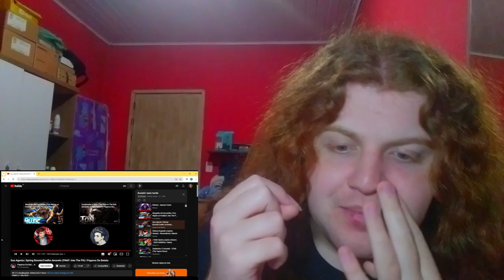Reagindo a Sua Agonia | Spring Bonnie/Coelho Amarelo (FNAF: Into The Pit) | Papyrus Da Batata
React da música Sua Agonia | Spring Bonnie/Coelho Amarelo (FNAF: Into The Pit) | Papyrus Da Batata